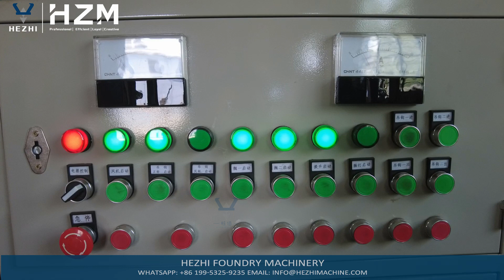Compact Q372 All in one Designspinner hanger hooks shot blasting machine for alloy wheels & Column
Hezhi Machinery Major In :
Shot Blasting Machine / Sand Blasting Machine / Green Sand Casting Machinery / Resin Sand Casting Machinery / Vacuum Csting Machinery ,etc.
Customised Different Solution To Meet Your Detail Requests.

More informations, pls just contact with Ms.Anna , get professional solutionl.